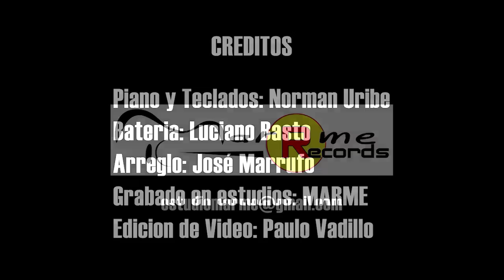Cultura En Línea: No tengas miedo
"No tengas miedo" es un tema creado e interpretado por Los Juglares, de los hermanos César y José Marrufo; Fernando y José Vadillo con la participación de Norman Uribe; en los teclados; en la batería, Luciano Basto, y en la edición de video, que fue grabado en los estudios Marme, Paulo Vadillo.

Escucha a todo volumen este canto a la esperanza ante la contingencia por el Covid19.

Con CulturaEnLínea QuédateEnCasa y sé parte de este emotivo momento.